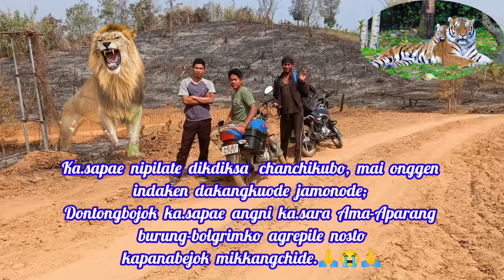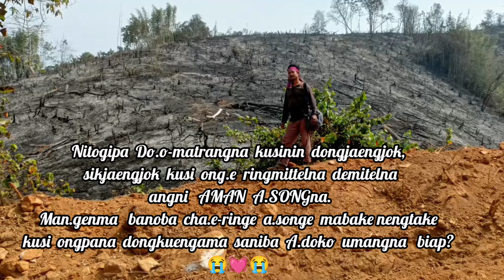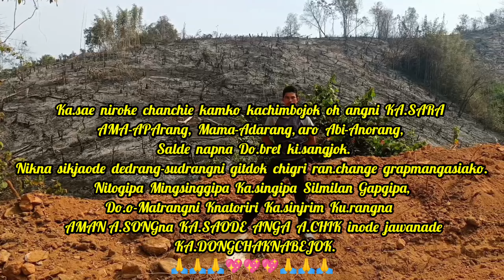𝐍𝐢𝐤𝐬𝐞𝐠𝐨 𝐖𝐚𝐥𝐧𝐢 𝐆𝐫𝐢𝐦𝐠𝐫𝐢𝐦||𝐔𝐬𝐡𝐚 𝐔𝐭𝐡𝐮𝐩 𝐒𝐨𝐧𝐠.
𝐍𝐢𝐤𝐬𝐞𝐠𝐨 𝐖𝐚𝐥𝐧𝐢 𝐆𝐫𝐢𝐦𝐠𝐫𝐢𝐦.
𝐔𝐬𝐡𝐚 𝐔𝐭𝐡𝐮𝐩 𝐒𝐨𝐧𝐠.

𝖂𝖊𝖉𝖔𝖈𝖍𝖎𝖆𝖓𝖌 𝖙𝖛-𝖓𝖎 𝖌𝖎𝖙𝖆 𝖘𝖆𝖐𝖆𝖓𝖙𝖎𝖐𝖔𝖓 𝖗𝖎𝖒𝖈𝖍𝖆𝖐𝖘𝖔𝖆𝖓 𝖇𝖆𝖐𝖘𝖆 𝖘𝖆𝖐𝖆𝖓𝖙𝖎𝖓𝖆𝖓 𝖘𝖆𝖑𝖆𝖒.

𝕶𝖆.𝖘𝖆𝖕𝖆𝖎  𝖛𝖎𝖉𝖊𝖔  𝖙𝖆𝖗𝖎𝖆 𝖓𝖆𝖒𝖕𝖆𝖏𝖆𝖔𝖇𝖆 𝖈𝖍𝖆𝖐𝖈𝖍𝖎𝖐𝖊 𝖓𝖎𝖆𝖓𝖌𝖕𝖆𝖈𝖍𝖎𝖓𝖆 𝖒𝖔𝖑.𝖒𝖔𝖑𝖆𝖓𝖎𝖐𝖔 𝖔𝖓.𝖕𝖆𝖆

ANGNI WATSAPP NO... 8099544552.